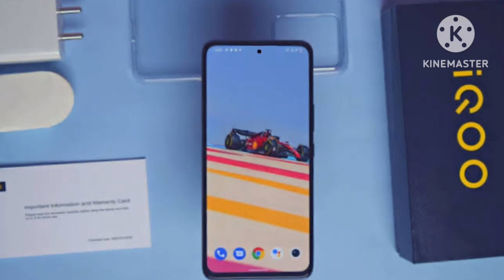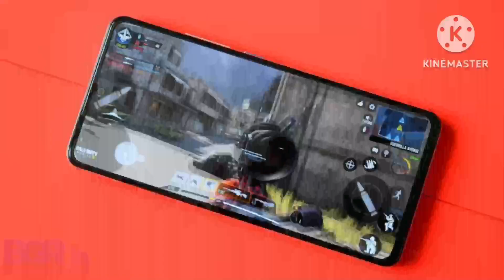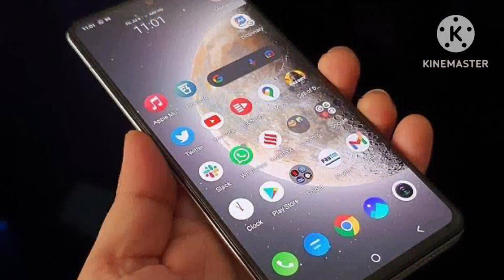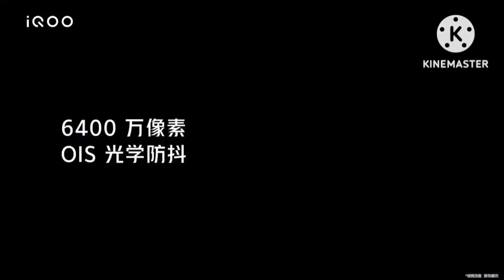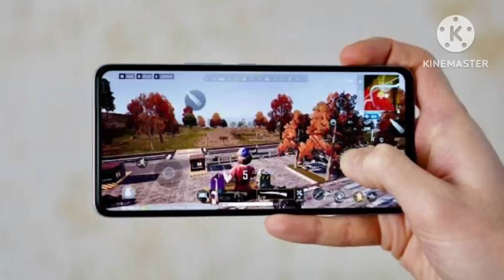iQOO z7 5G - First Look🔥 Unboxing || Specifications, Review, Price, Launch date in India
iQOO z7 5G Launch Date
iQOO z7 5G Review in Hindi
iQOO z7 pro unboxing
iQOO z7 pro specifications
iQOO z7 pro launch date

bgmi
bgmi test
iqoo z7
iqoo z7 first looks
iqoo z7 gsmarena
iqoo z7 hands on
iqoo z7 performance
pro tech technology
pubg
bgmi

Your Quaries Keywords:-
bgmi
bgmi test
iqoo z7
iqoo z7 gsmarena
iqoo z7 performance
pro tech technology
pubg
bgmi